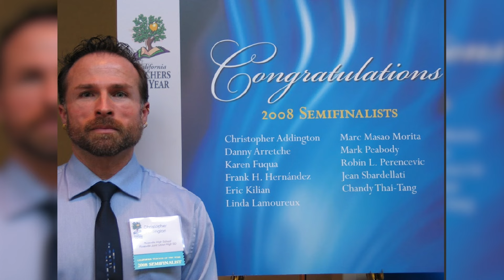BROADCAST: April 23, 2024